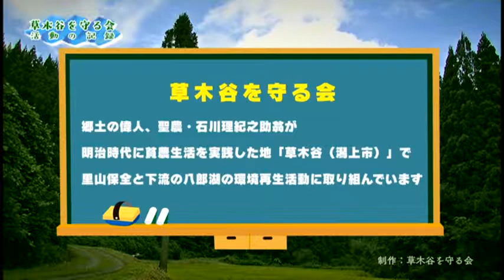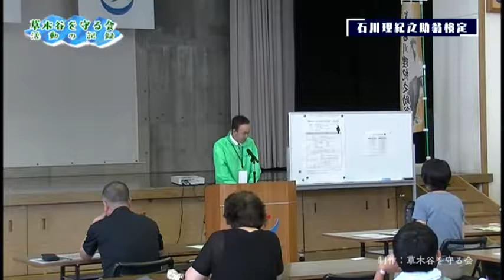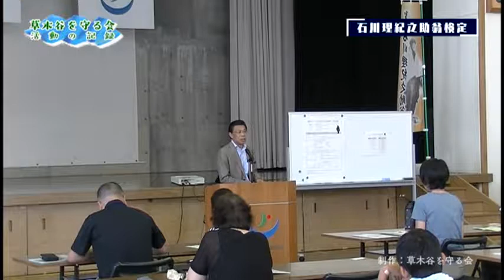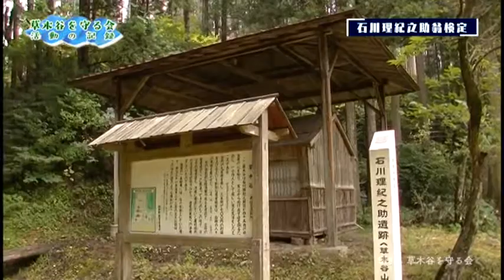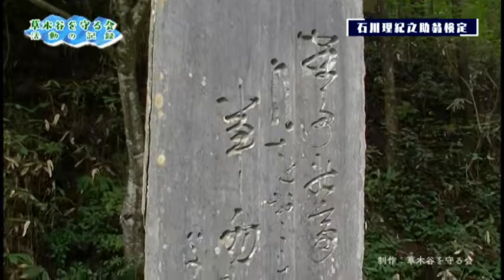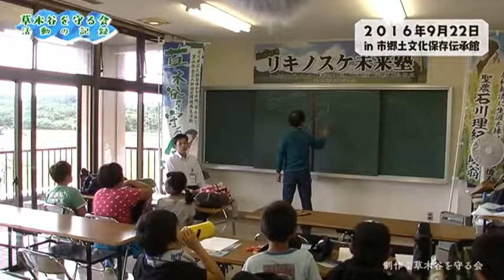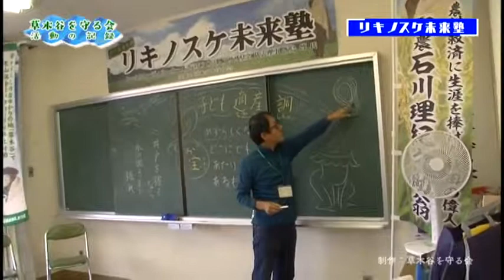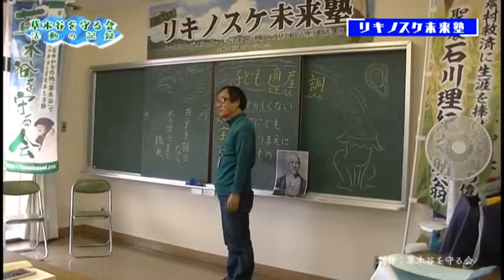CNA 秋田ケーブルテレビ「草木谷を守る会」の活動紹介Vol.02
CNA 秋田ケーブルテレビの「CNA12 スポーツ＆カルチャー」（121ch）で、草木谷を守る会の活動が放送されます。